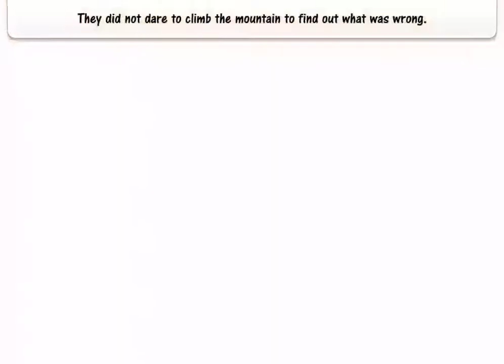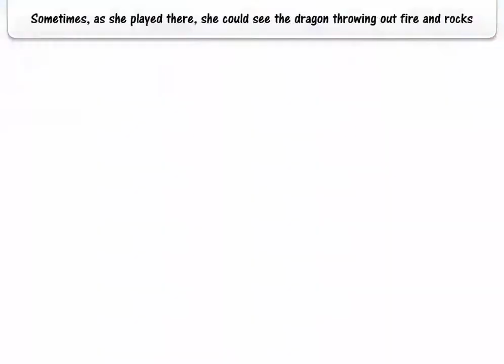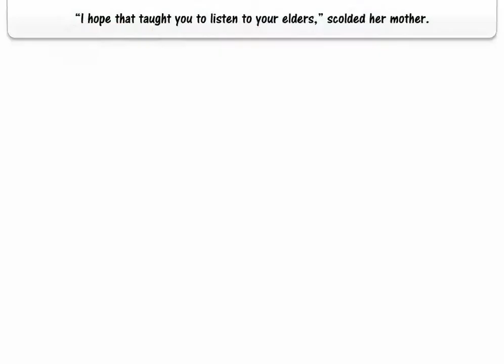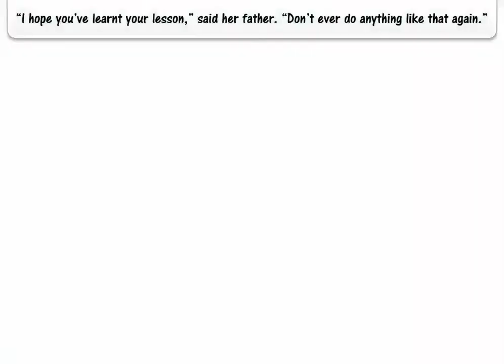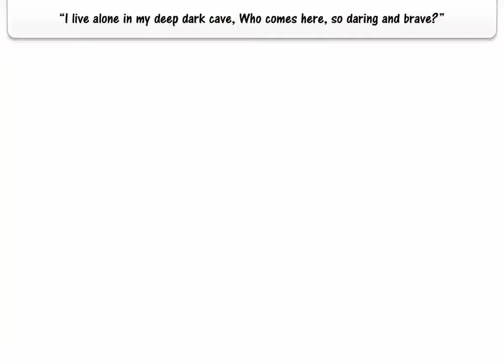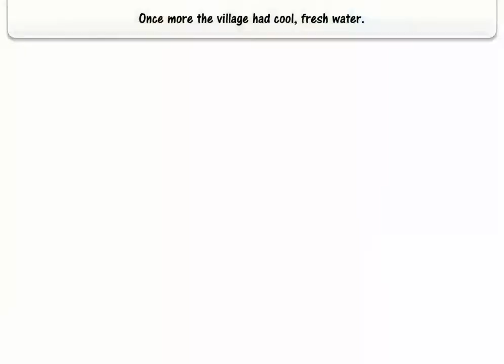The Angry Dragon